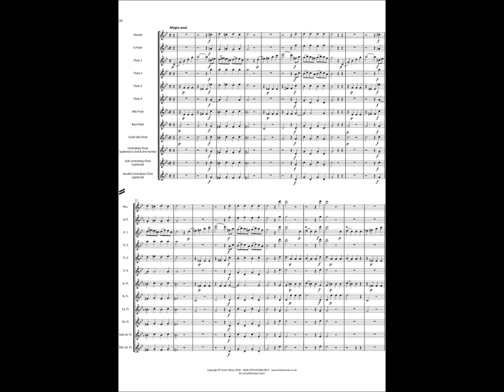FM700 Mozart Symphony No 40 4th mvmt